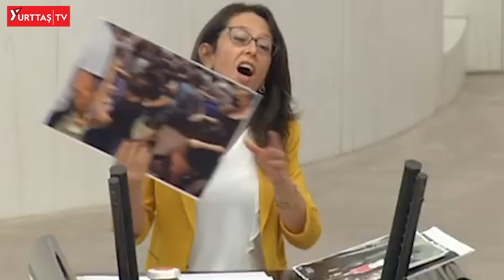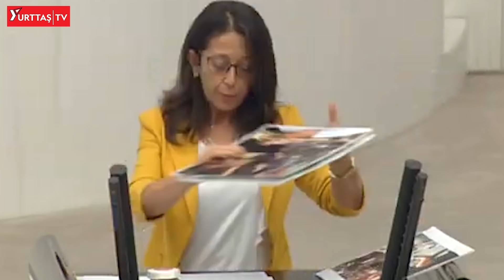Hüda Kaya gökkuşağı renkli elbisesiyle kürsüye çıktı! AKP'yi topa tuttu! "Lanet olsun sizlere!"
Onur Yürüyüşü'nde yaşanan polis saldırısına tepki gösteren HDP İstanbul  Milletvekili Hüda Kaya gökkuşağı renklerinin bulunduğu bir kıyafetle Meclis'e geldi.

İstanbul Sözleşmesi üzerine konuşma yapan Kaya iktidara çok sert eleştirilerde bulundu.

Kaya konuşmasında, ''Genel Kurulda herkesin mutabık kalmasıyla gerçekleşen İstanbul sözleşmesi tek adam tarafından kadın düşmanı politikalarla taciz tecavüzün ayyuka çıktığı AKP iktidarında bir gece yarısı kararnamesi ile çekileceğini ilan etti.

İstanbul Sözleşmesi dahil tüm kadın  kazanımlarımız AKP liderinin mücadelesi ile kazanılmadığı gibi onun kararıyla da iptal edilmeyecek!'' ifadelerine yer verdi.

Hüda Kaya ayrıca 'kentsel proje' konusuna değinerek iktidarı AKP'ye oy veren yurttaşların feryat ettiğini ifade ederek ''Lanet olsun diyorlar.. Kadını yaşlısı genci.. Aldatıldıklarını iki gözü iki çeşme anlatıyorlar. Ülkemizin her bir köşesinin yalana talana yağmaya teslim ettiniz. Çetelere.. Kirli ilişkilere.. İnsanları aldatanlara teslim ettiniz!'' dedi.